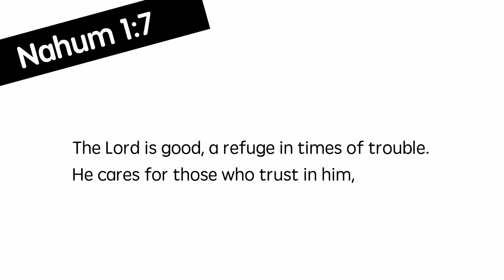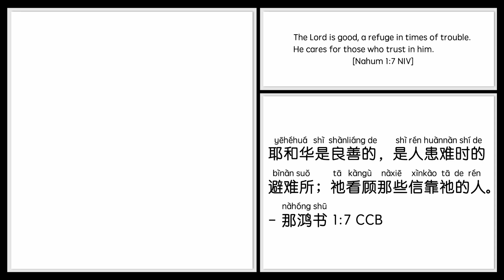[Learn Chinese through the Bible] Nahum 1:7 He cares for those who trust in him. 祂看顾那些信靠祂的人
The Lord is good, a refuge in times of trouble. He cares for those who trust in him.
[Nahum 1:7 NIV]
耶和华是良善的，是人患难时的避难所；祂看顾那些信靠祂的人。
[那鸿书 1:7 CCB]